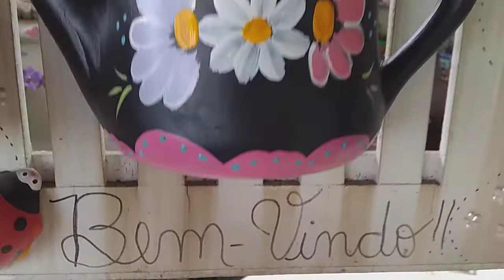minhas bacias&vasinhos fofos furados😊